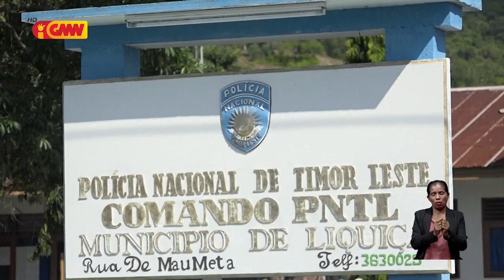Fundasaun Mahein: PNTL tenke investiga ema sivíl uza arma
Fundasaun Mahein: PNTL tenke investiga ema sivíl uza arma ameasa komunidade iha Nasuta